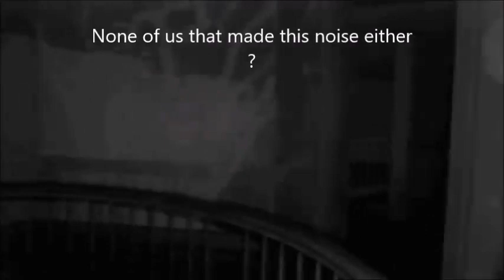Public Paranormal Investigation at the Octagon House